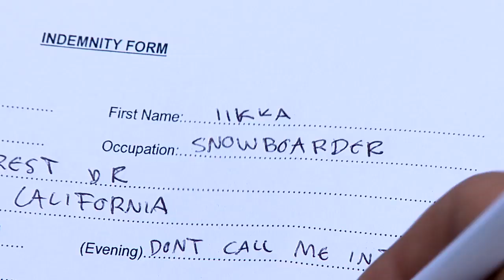Ken Block's WRC Finland Vlog: Episode 2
In episode 2 of Ken Block's WRC Finland Vlog, Ken takes a special friend for a ride in the Ford Fiesta RS WRC car: pro DC snowboarder Iikka Backstrom. Hilarity ensues.